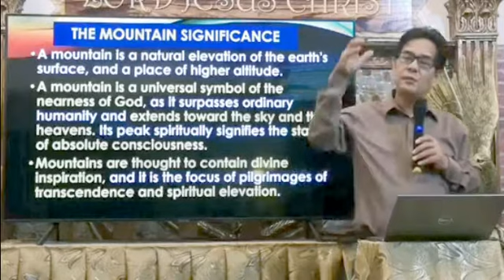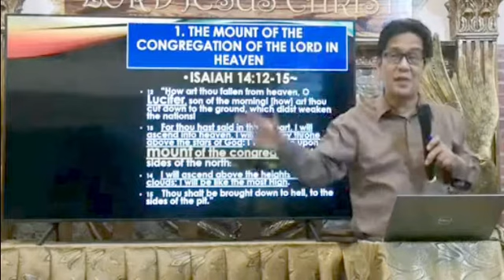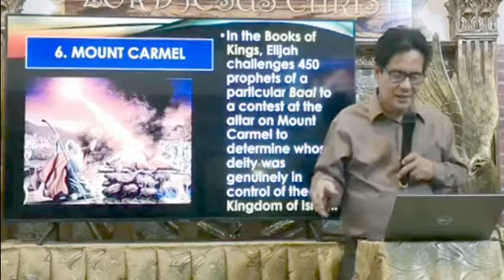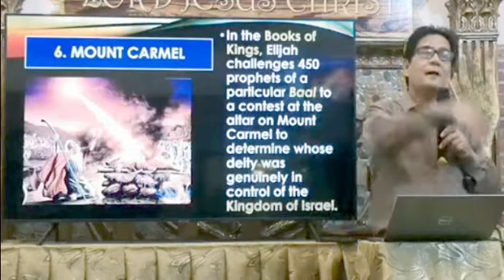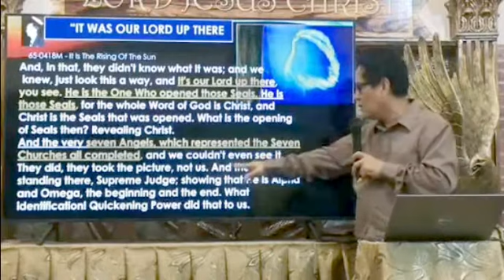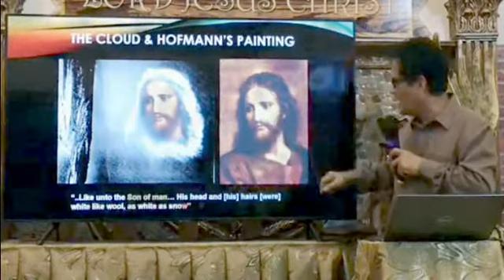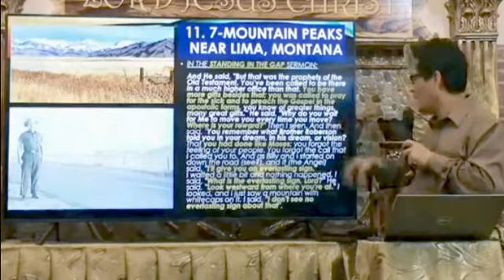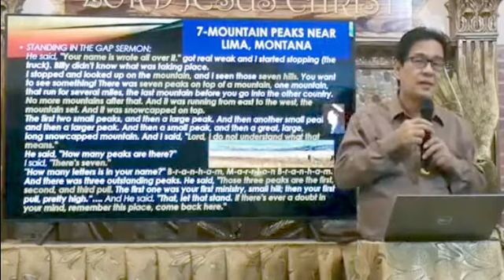"11 Mountain Peaks of the Lord" by Ptr Ron Millevo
An English-Tagalog sermon by Ptr Ron Millevo of The Spoken Word Christian Assembly, Inc. Quezon City, Philippines, March 24, 2021.